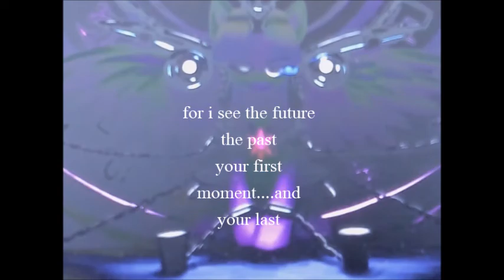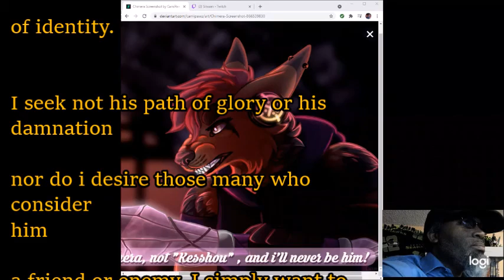mistaken identity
this was a gift slash poem made for a friend of mine that i met on twtich cami they are a brillian artist and friend i hop they are well and safe
go visit them and make them feel loved